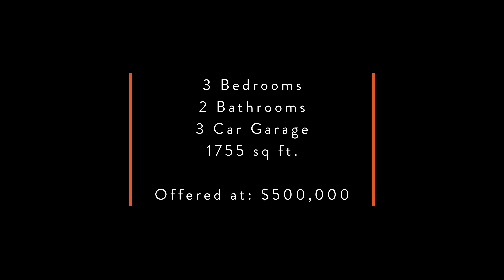Just Listed | 11488 W Peconic Ct Boise, ID 83709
JUST LISTED
🏠 11488 W Peconic Ct Boise, ID 83709
3 Bed | 2 Bath | 1755 Sq Ft

This single-level home on a 1/4 acre lot offers the rare luxury of no rear neighbors providing the peace & quiet you’ve been looking for. As you step through the front door, the freshly painted interior greets you with warmth & brightness, creating an inviting atmosphere throughout the home. The split bedroom plan provides privacy & separation between the primary suite & the secondary bedrooms. The living area with a fireplace is perfect for hosting gatherings with friends & family. The kitchen features plenty of counter space & storage ideal for cooking meals made with veggies grown in the garden boxes out back. Imagine picking a fresh peach or apple from your own trees, or gathering fresh eggs from the chicken coop every morning. The 3 car garage has ample storage for cars & hobbies alike. The exterior has been newly painted, giving it a fresh look. Whether you're looking to relax on the back patio or host a bbq with friends, this home is the perfect place to call your own.

Julie Oliver & Liz O'Gara
Oliver O'Gara Real Estate